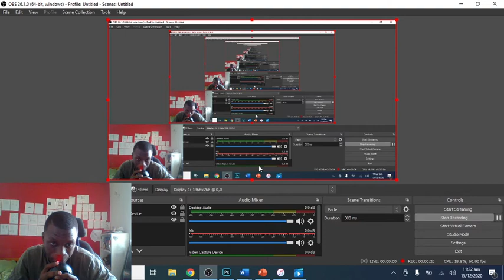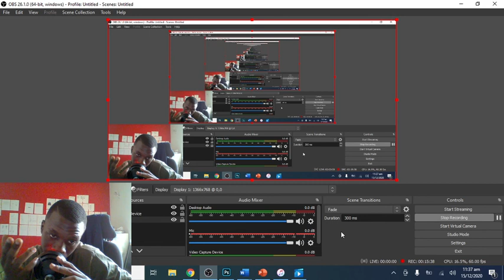REAL STREETS OF BARBADOS REACTION